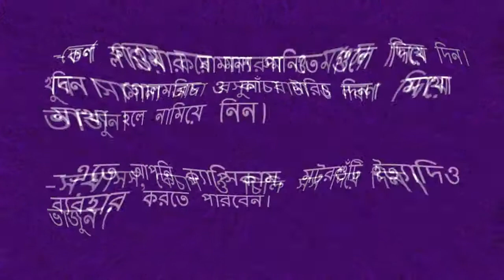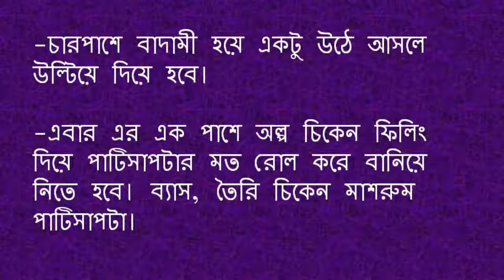স্বাস্থ্যকর নাস্তায় মাশরুম চিকেন পাটিসাপটা